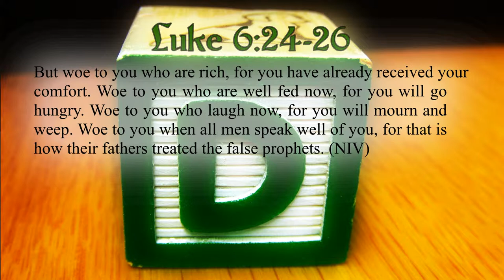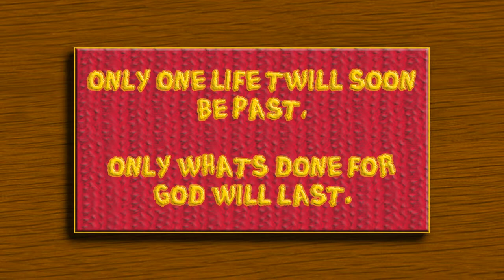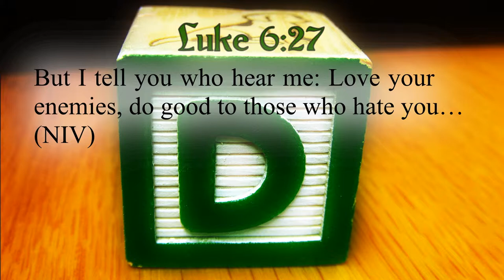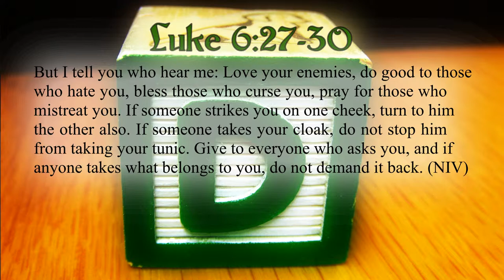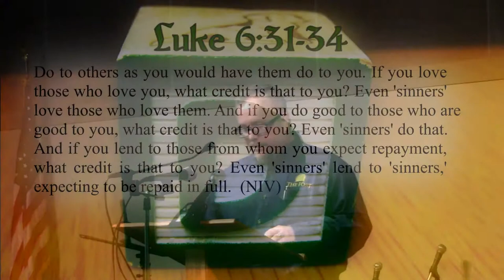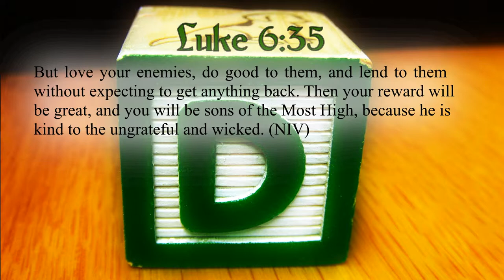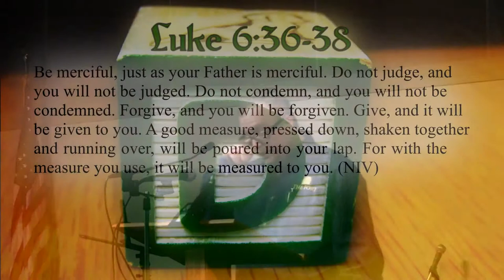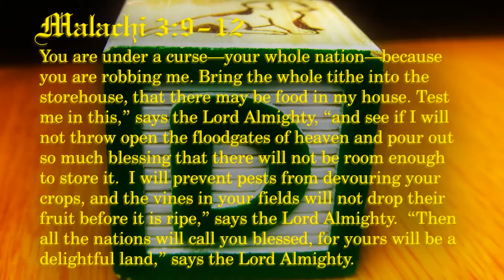ABCs of Stewardship: Donation - The Reward of a Steward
Giving is the one part where God tells humans to Challenge him, to give and see the floodgates of heaven open up.